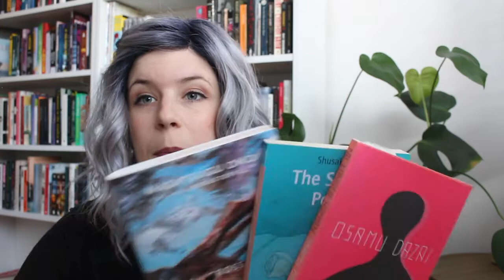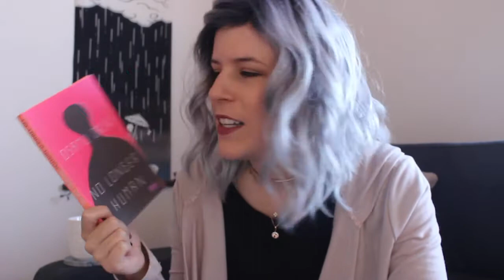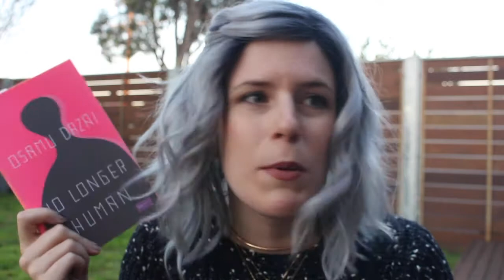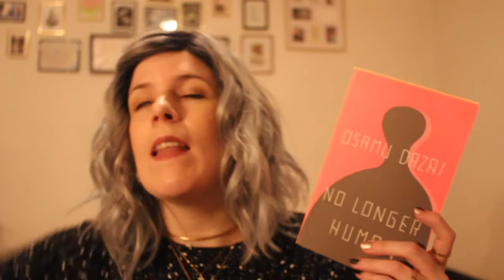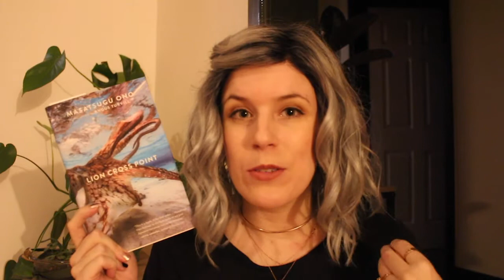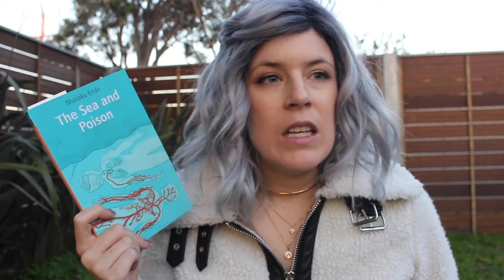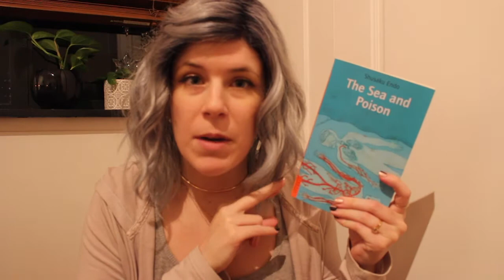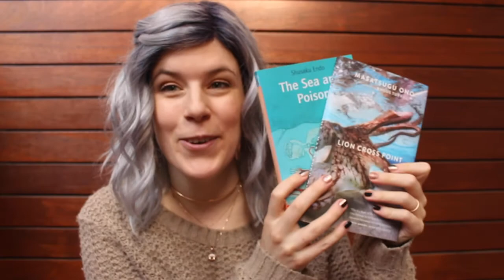Mini Burst #1: 3 Japanese Books *spoilers* 📚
♡ Links

♡ Books (* = queer/LGBT+ content)

No Longer Human - Osamu Dazai, translated by Donald Keene
Lion Cross Point - Masatsugu Ono, translated by Angus Turvill
The Sea and Poison - Shusaku Endo, translated by Peter Owen

♡ About Me